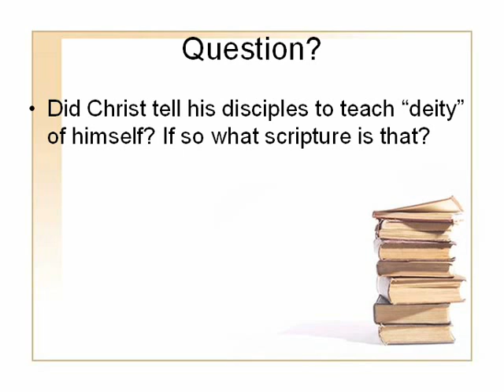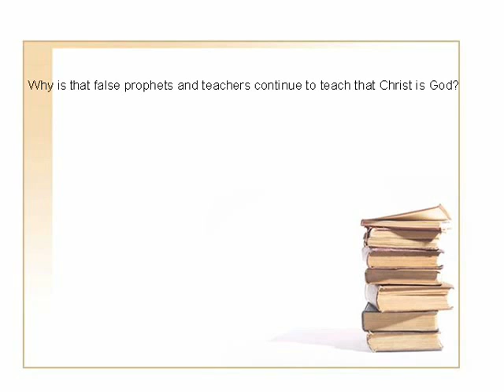Why do False Prophets teach the Deity of Christ?